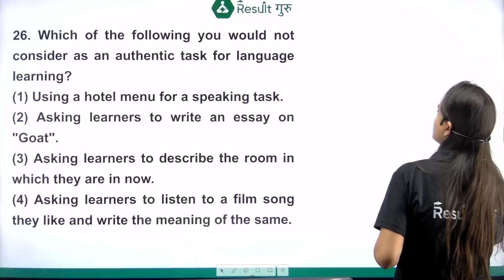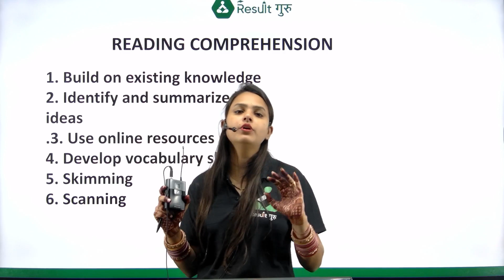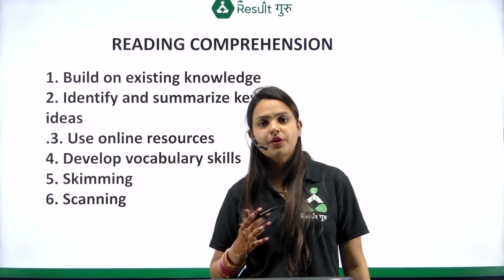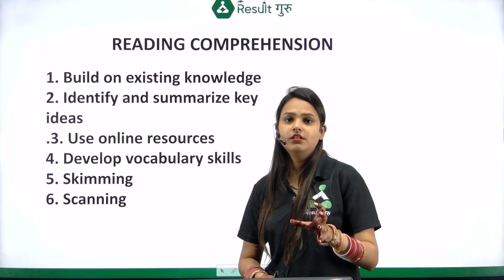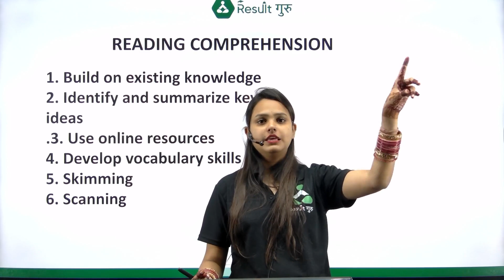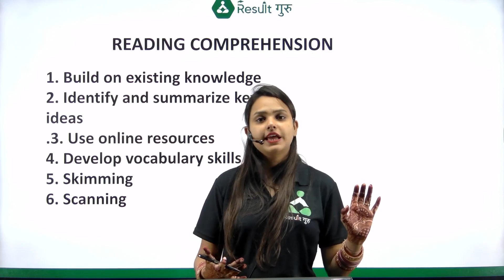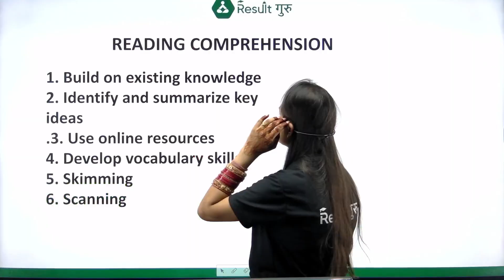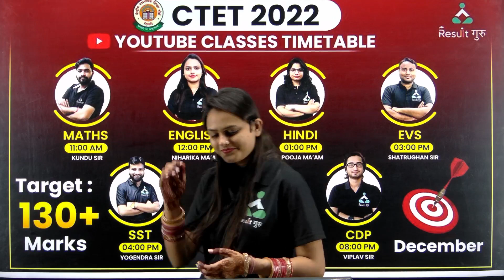CTET 2022 | ENGLISH (अंग्रेजी) | क्या होता है ? | COMPREHENSION | BY NIHARIKA MA'AM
Result guru is the competitive exams preparation YouTube channel. We provide online classes to educate the aspirants of competitive exams, which ensures the desired result
We are here you to provide the classes regarding CTET, STET, UPTET, BTET, SUPERTET, TGT PGT, KVS, PRT, DSSSB, LT.GRADE Etc. . So, stay tuned with us for exam preparation classes which will be taught by our professionals.